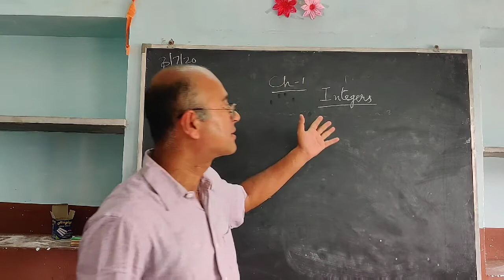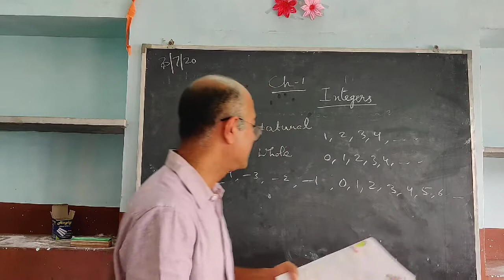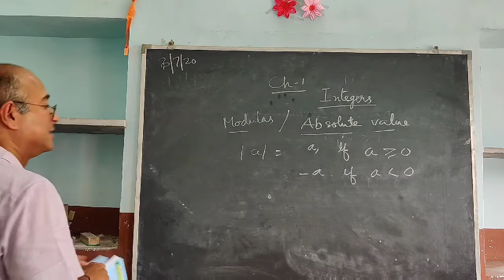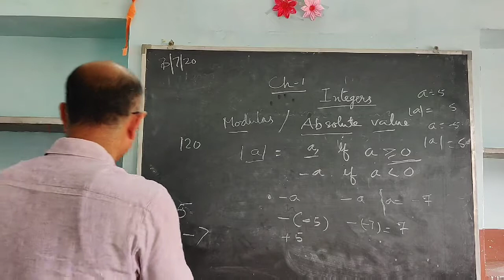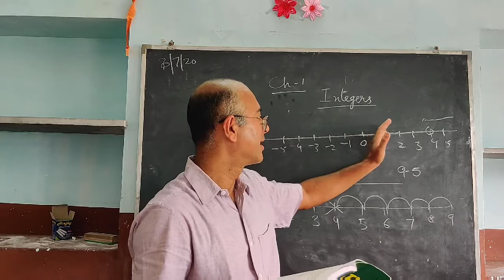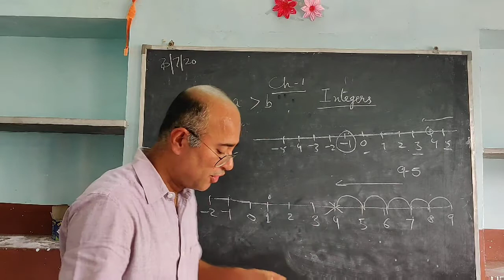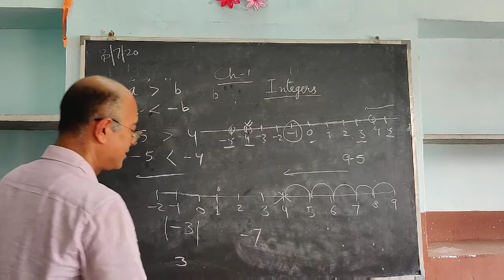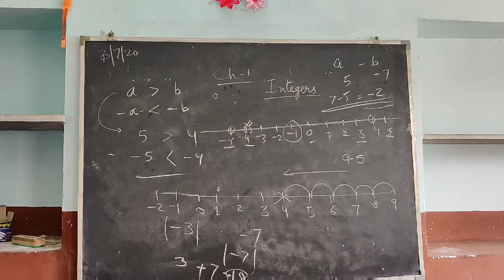Class 7 | Maths | Chapter 1| part 1 | Thar Public School Barmer